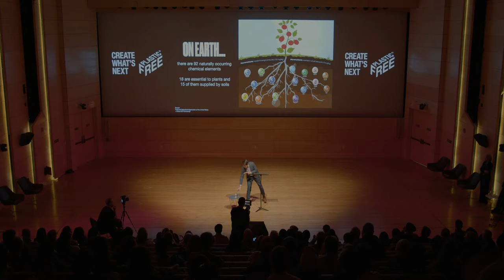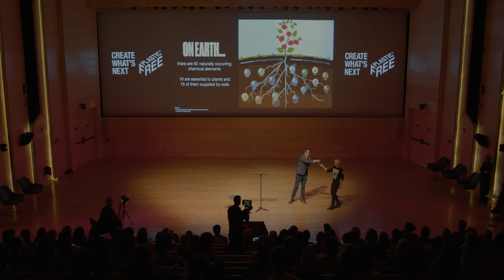Watch PlasticFree's inaugural forum of talks on the climate crisis | Dezeen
Dezeen teamed up with PlasticFree to present its interdisciplinary forum of talks focussing on the climate crisis in New York City. Watch the talks here.

Called Our Incredible Future Now, the talk took place at Parsons School of Design in New York City on 2 February 2023 and was hosted by Sian Sutherland, co-founder of PlasticFree and A Plastic Planet.

The event brought together creative professionals across various disciplines to explore why the issue of climate change continues to be discussed at length instead of being addressed practically with the many proposed solutions that currently exist.

Featured speakers include chief innovation officer of Pangaia Dr Amanda Parkes, Slow Factory founder Celine Semaan, and Birsel + Seck co-founder Ayse Birsel, among other designers and climate specialists.

The event followed the launch of the PlasticFree database, an online platform created in a bid to help architects and designers source plastic-free materials for their projects and avoid misinformation around more sustainable alternatives.

The subscription-based service provides detailed reports on more than 100 plastic alternatives that have been vetted by scientific advisors, highlighting their properties, production and sourcing in order to offer reliable and trustworthy information.

The platform's advisory council comprises scientists, business leaders and industry figureheads including Stirling Prize-winner David Chipperfield, designer Tom Dixon and curator Aric Chen.